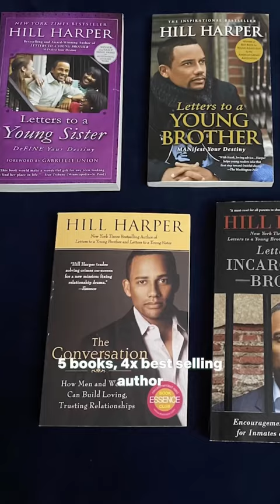Let me tell you bout Hill Harper 🫡